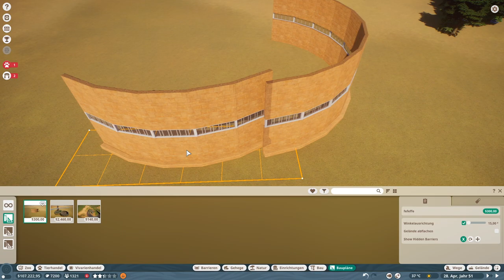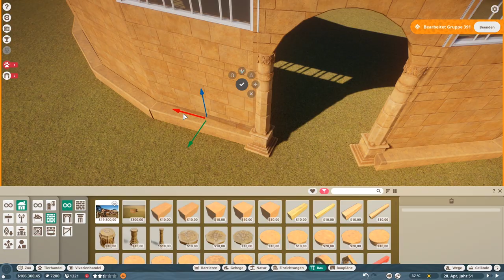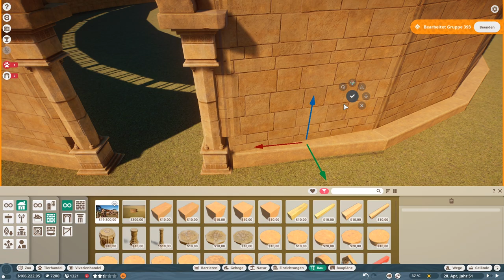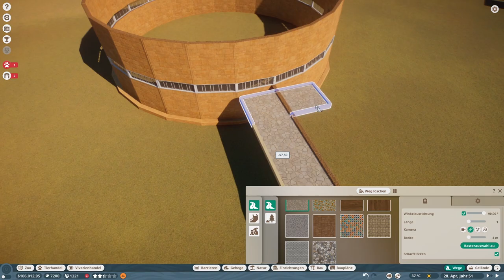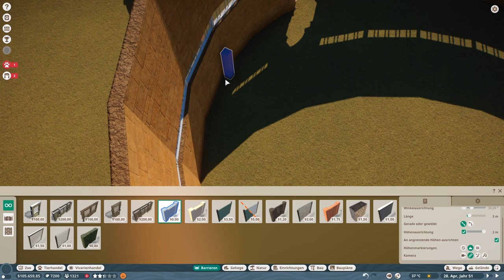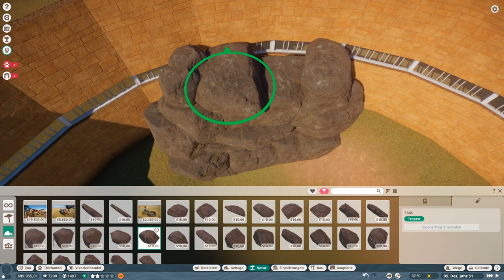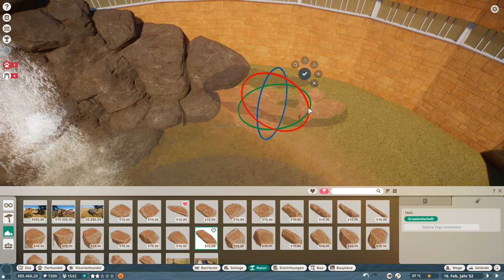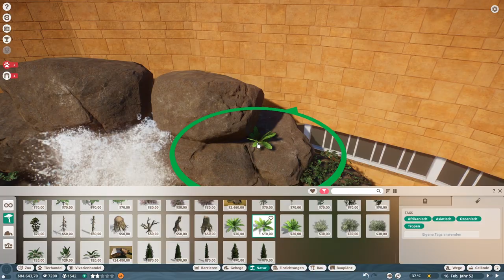Indoor-Gehege für den Indischen Elefanten! - Planet Zoo (Speedbuild)